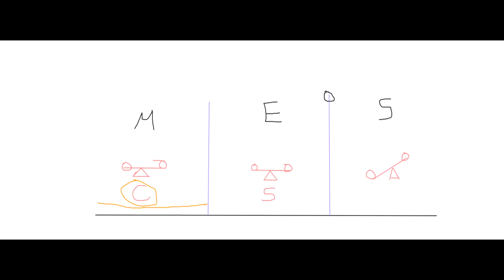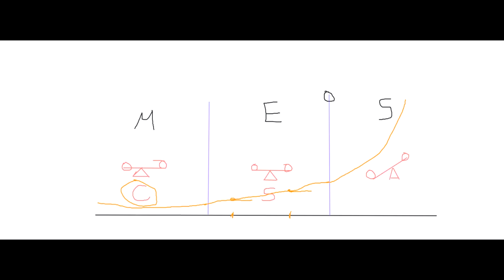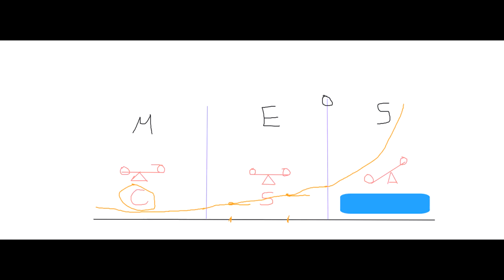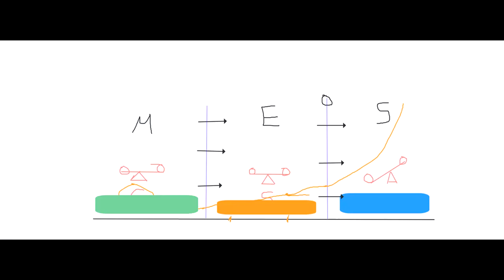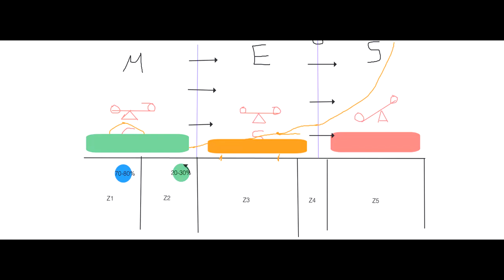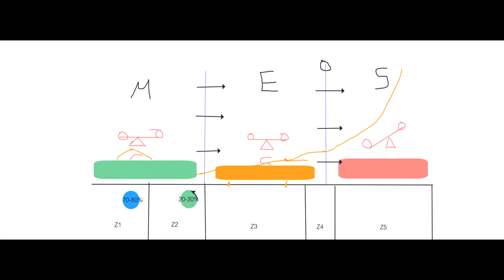Pourquoi l'Endurance est Indispensable en CrossFit (et Comment la Développer)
NOUVEAU: Programme BikeErg ENDURE

Sean est un coach de la performance spécialisé dans le conditionnement et le profilage physiologique pour athlètes de CrossFit et de Sports d’Endurance (Cyclisme, Course à Pied, Triathlon, Natation, etc…). Sean intervient aussi en tant que consultant et formateur auprès de gérants de salles, d’organisations sportives (régionales et nationales) et coaches souhaitant approfondir leurs connaissances ou leur approche dans ce domain.